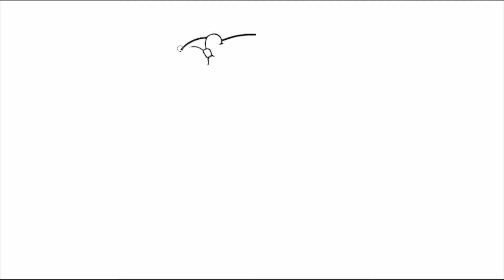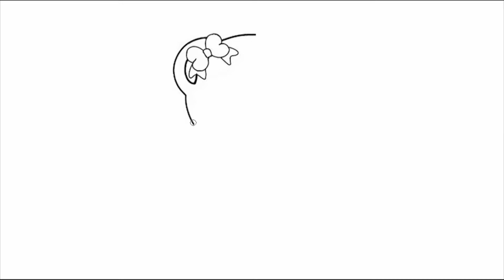PEPE PIG`S HOUSE| How to Draw PEPE PIG`S HOUSE for KID| Coloring HOUSE| Painting HOUSE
- Art Colours for Kids - Learn Colors
We make coloring videos with fun for kids and children.These videos are educational for children and kids.We want to teach children how to coloring and drawing. If you watch us you will learn colors with coloring pages in coloring book.We are sure you also learn how to drawing with colorful markers.Our videos about how to draw, how to coloring, colouring, paint, coloring pages, coloring book, learn color and so on. We think about your goodness first of all.